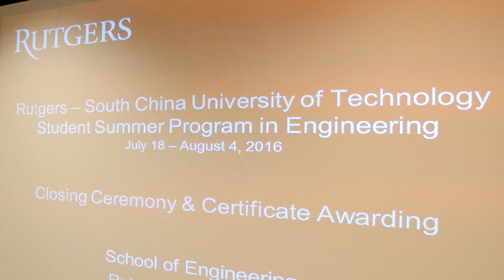Robotics Workshop Brings International Students to Rutgers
How is the classroom environment different in China compared with the United States? Watch our video to see what students from South China University of Technology have to say after studying robotics and engineering at Rutgers this summer.